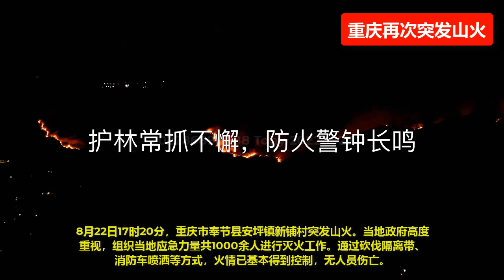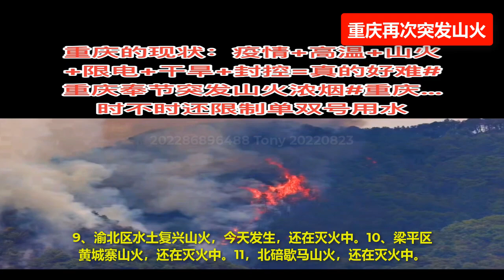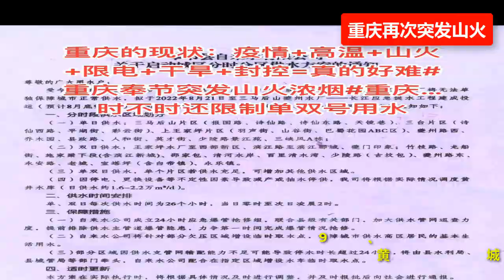中國多地高溫乾旱🔴，重慶炎熱成火爐，重慶再次突發山火🔥，涪陵區、南川區、江津區、大足區、銅梁區、璧山區、巴南區、開州區、渝北區、梁平區、北碚歇馬相繼突發山火。 ✳️無人員傷亡。提醒大家注意防火。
🌍High temperature and drought in many places in China🔴, Chongqing is hot as a furnace, and mountain fires break out in Chongqing again🔥, Fuling District, Nanchuan District, Jiangjin District, Dazu District, Tongliang District, Bishan District, Banan District, Kaizhou District, Yubei District , Liangping District, and Beibei Xima fires broke out one after another. ✳️No casualties. Remind everyone to pay attention to fire prevention.
中国の多くの場所で高温と干ばつ🔴、重慶は炉のように熱く、重慶では再び山火事が発生🔥、福陵区、南川区、江津区、大足区、通梁区、碧山区、巴南区、開州区、渝北区、梁平区、北北西馬区の火災が相次いで発生した。 ✳️死傷者なし。 火災予防に注意を払うように皆に思い出させてください。
中国多地高温干旱🔴，重庆炎热成火炉，重庆再次突发山火🔥，涪陵区、南川区、江津区、大足区、铜梁区、璧山区、巴南区、开州区、渝北区、梁平区、北碚歇马相继突发山火。✳️无人员伤亡。提醒大家注意防火。